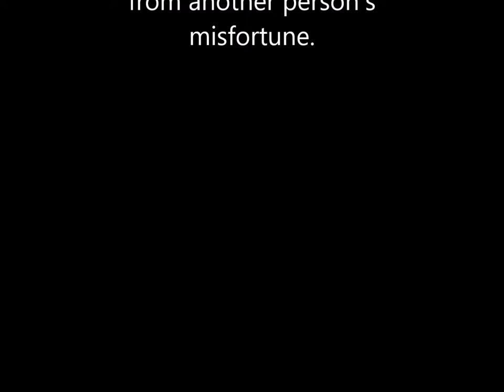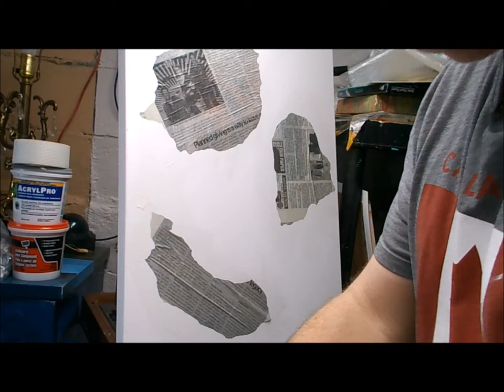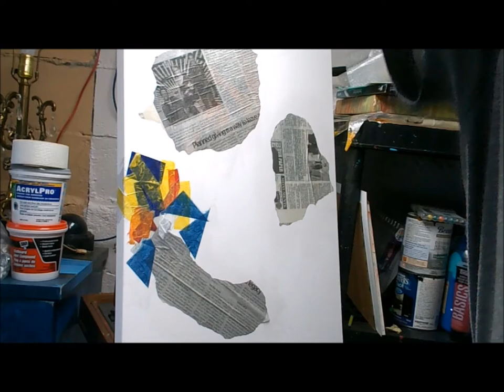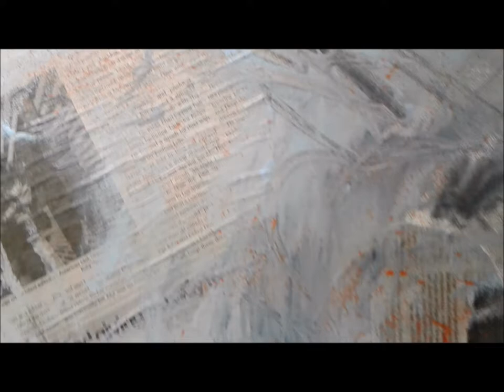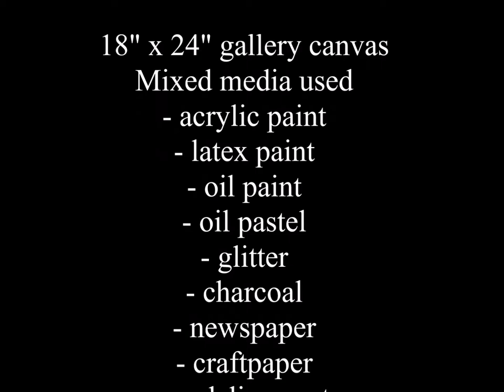Schadenfreude (#25)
The last painting of my mini series of sitting women. Mixed media on a 18: x 24"  gallery canvas.